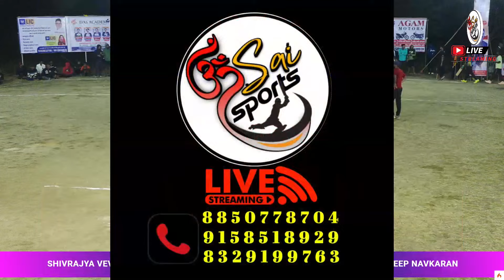SAI DEEP NAVKARAN VS SHIVRAJYA VEVOOR | KHASDAR CHASHAK 2024 | DAY-1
KHASDAR CHASHAK 2024 | DAY-1 | ORG. BY AAI BHAVANI DHANSAR GROUP

LED WALL🖥️,
ALBUM SONG💃💕